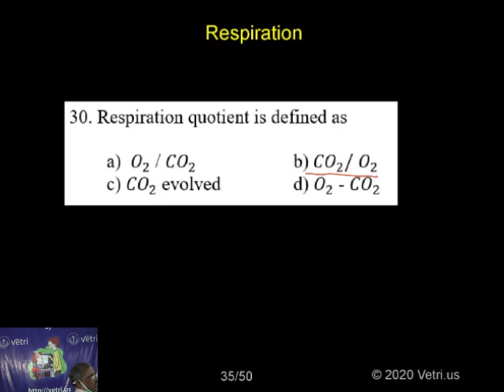Botany 2020 Test 17 Question 1 30